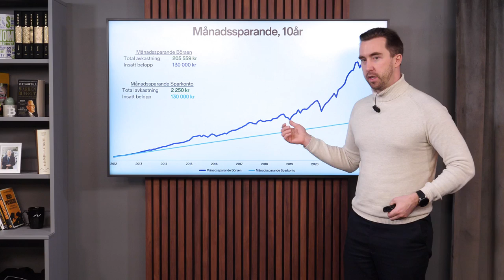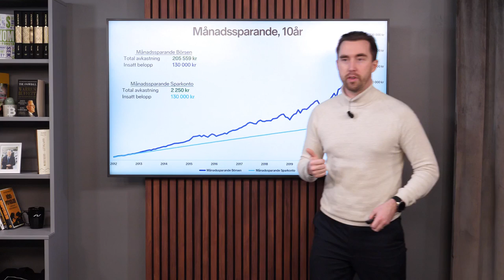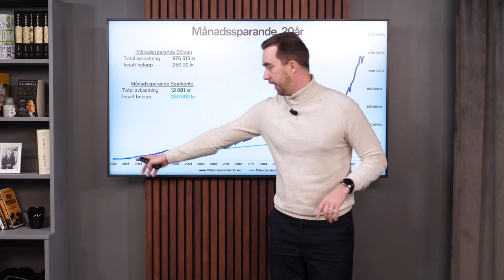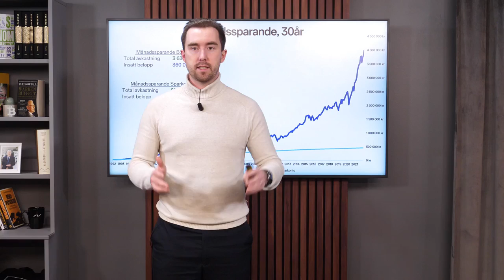Sparkonto vs börsen | Hur mycket skulle du ha?